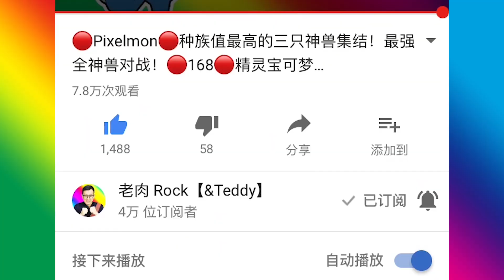🔴精靈寶可夢🔴集齊太陽之笛和月亮之笛！去召喚月亮神！🔴23🔴老肉 神奇寶貝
在阿羅拉椰蛋樹的幫助下，召喚月亮神露奈雅拉的太陽之笛和月亮之笛已經集齊了！讓我們朝祭壇進發吧！